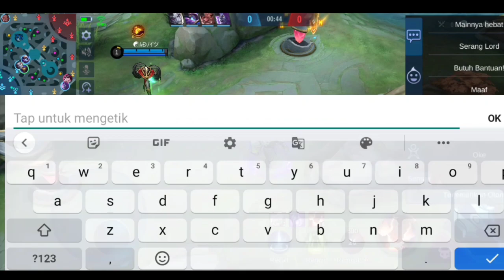ALDOUS SOLO RANK !! BUILD ALDOUS TERSAKIT TERBARU 2021 SEASON 21 | HYPER ALDOUS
Solo rank aldous gameplay season 21

OPEN MABAR
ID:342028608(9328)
Akun asli
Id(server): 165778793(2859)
Chat(dm)

TERIMAKASIH YANG UDAH LIKE DAN SHARE

MUSIK